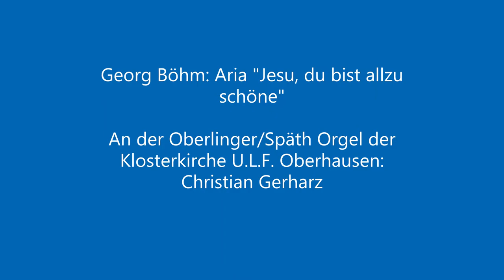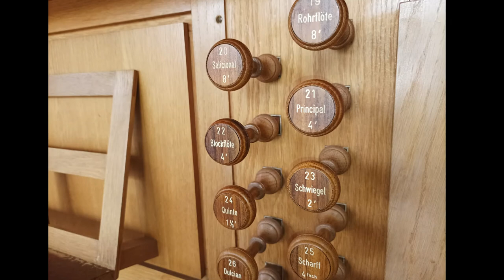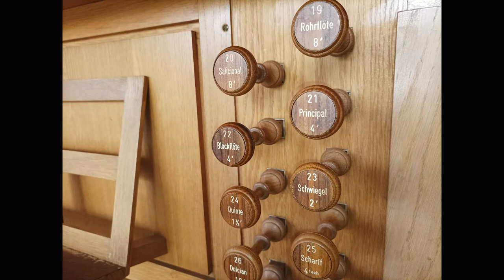Georg Böhm: Aria "Jesu, du bist allzu schöne" Die Orgel der Klosterkirche in Oberhausen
Christian Gerharz stellt die Oberlinger/ Späth-Orgel der Klosterkirche "Zu unserer lieben Frau" in Oberhausen mit den Variationen zu "Jesu, du bist allzu schöne" von Georg Böhm (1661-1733) vor.